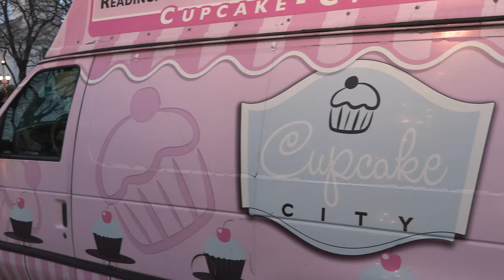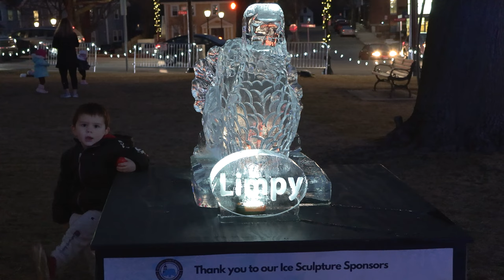Winterfest 2023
The Town of Reading's second annual Winterfest event.